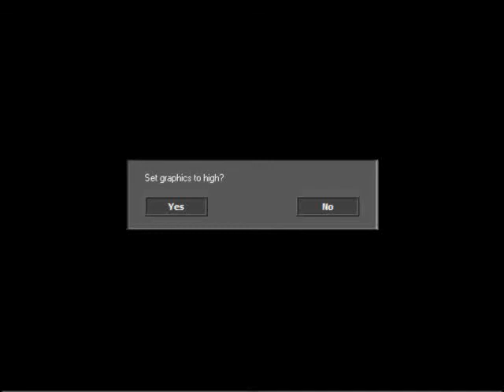4D First Person game (early progress video)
Nope, it's not really 4D, but it's mindfuck anyway. Inspired by a Portal 2 mod I saw a while ago. Made from scratch in Game Maker.

Textures are taken from the GM 3D FPS tutorial
Music is Coconut Paradise by Slipperyslopes